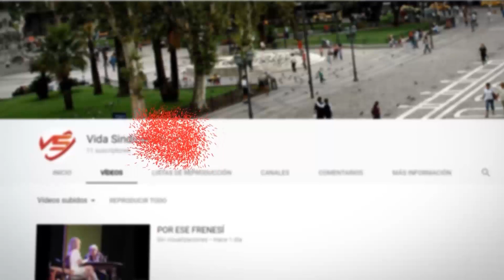17 de febrero de 2024